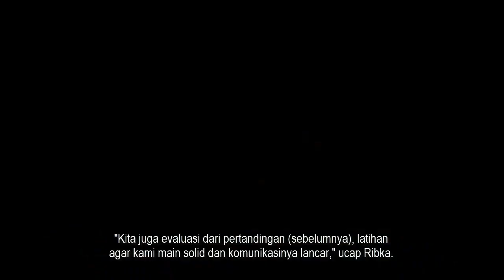DITEGUR BWF PBSI BATASI PENDAFTARAN PEBULUTANGKIS NON PELATNAS IKUTI TURNAMEN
Tim pelatnas bulu tangkis Indonesia berkekuatan besar menghadapi dua turnamen internasional di Medan.
Turnamen tersebut adalah Indonesia International Challenge (29 Agustus-3 September) dan Indonesia Masters Super 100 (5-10 September).